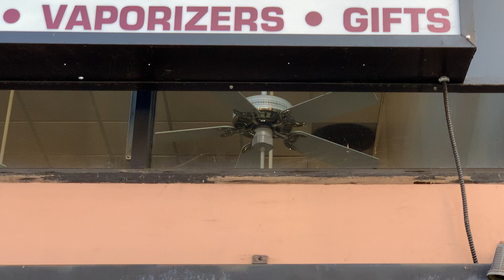Hunter Passport II Ceiling Fans (1-2 of 4)